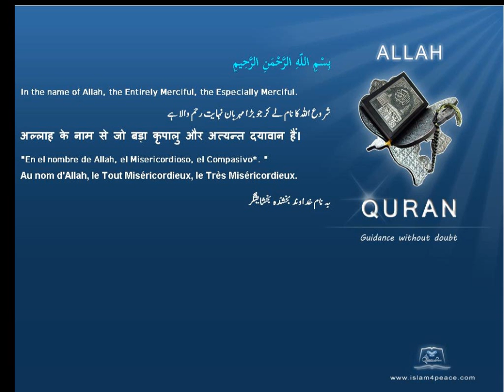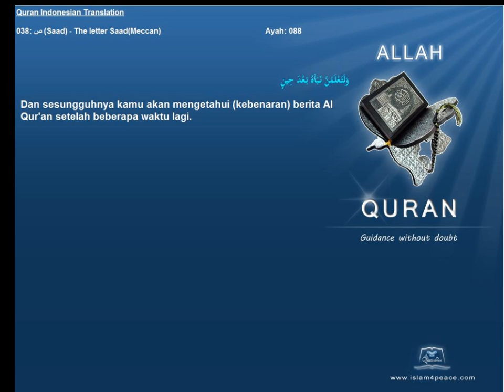Quran Indonesian Translation 038 ص Saad The letter SaadMeccanIslam4peace com